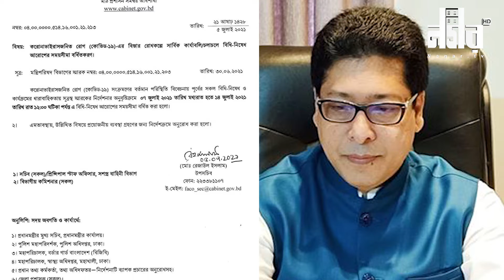৫/৭/২০২১ ( সোমবার ) এর নগর বার্তা | Nagar barta | Nagar TV | Live🔴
Programe Titles
Amader Khoka
Qanun
Remittance Joddha
Somaroho
Rajpat
Shilon
Nagar Barta
Harano Sur
Ronangoner Joddha
Weekly Inside
Virtual School
Life Driver
Female Diary

Twitter ৫/৭/২০২১ ( সোমবার ) এর নগর বার্তা | Nagar barta | Nagar TV | Live🔴

Nagar TV , It’s an Entertainment & fully digital technology based TV channel in Bangladesh.